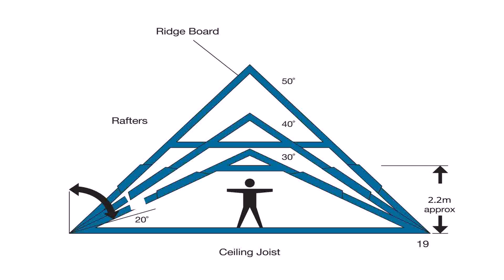Buy Car NY 5% DP